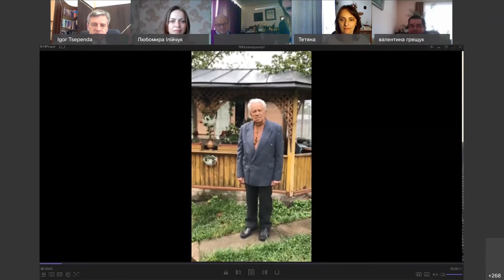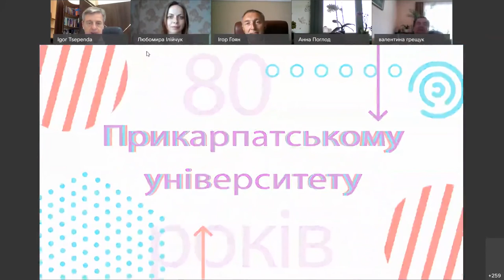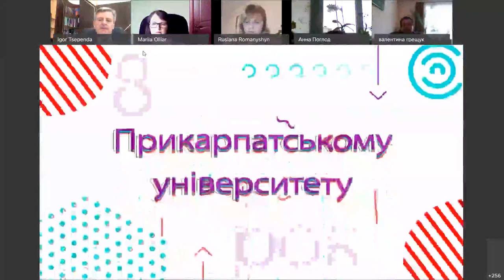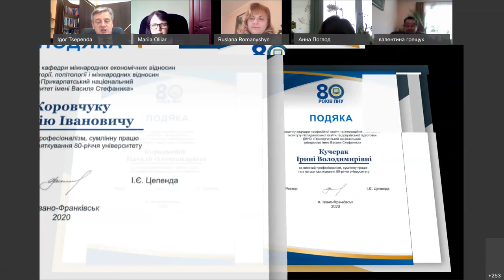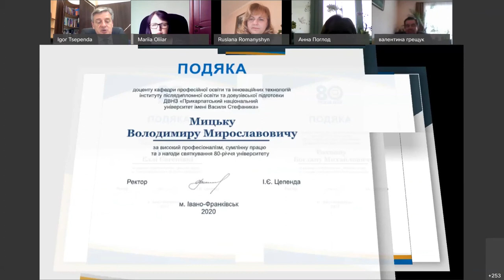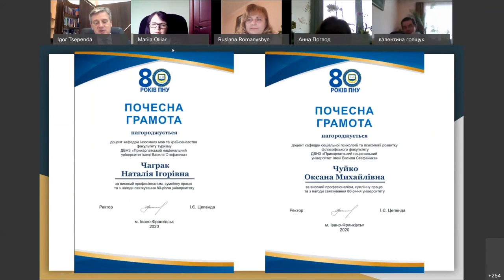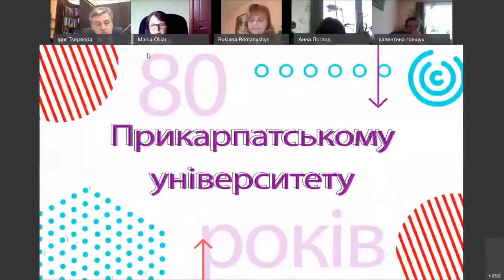Онлайн-марафон «80 років ПНУ. Святкуємо разом». Четверта частина.